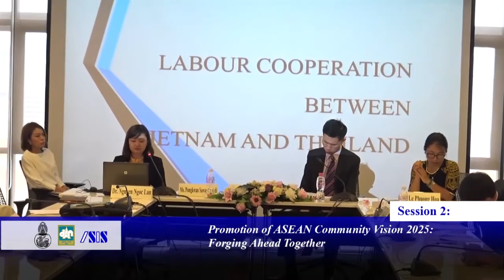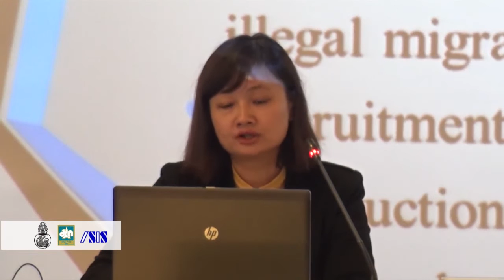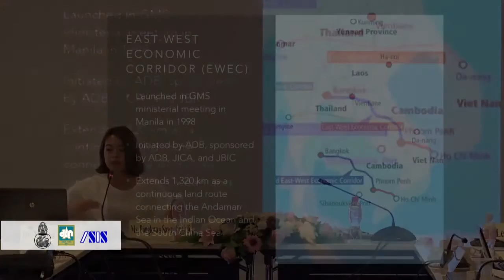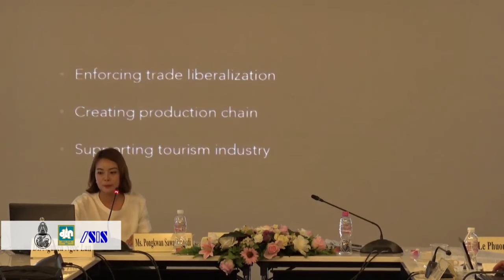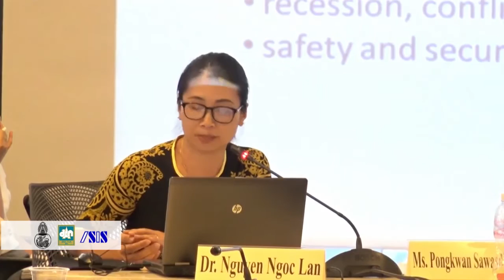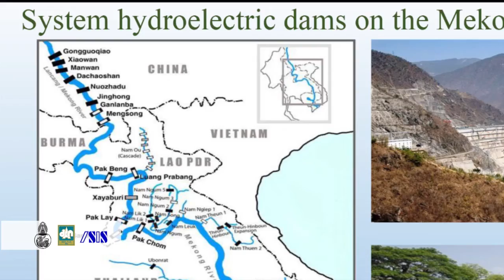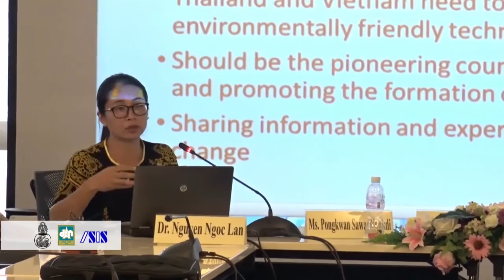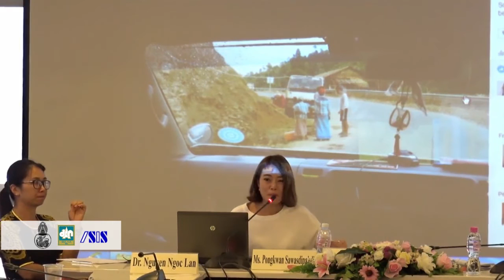Public Forum 'Enhancing Vietnam-Thailand Relations' 3/3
Institute of Security and International Studies (ISIS) Public Forum and
Institute of Southeast Asian Studies (ISEAS) Vietnam

“Enhancing Vietnam-Thailand Relations for Common Prosperity, Sustainable Development and Regional Security”

The Political Science Alumni Conference Room, 12th Floor, Kasem-Udhayanin (60th Anniversary Faculty of Political Science Building) Faculty of Political Science, Chulalongkorn University

H.E. Nguyen Tat Thanh
Ambassador, The Embassy of Socialist Republic of Vietnam

Session 1: Thailand-Vietnam Relations:
Vietnam-Thailand: Opportunities and Challenges

Dr. Vo Xuan Vinh
Institute of Southeast Asian Studies, Vietnam (ISEAS)
New Investment Opportunities in Vietnam and How to Succeed

Mr. Tharabodee Serng Adichaiwit
Senior Vice President and General Manager
Bangkok Bank Vietnam Branch

Vietnam-Thailand in ASEAN:  Working for Regional Peace and Stability

Columnist, The Nation Newspaper

Session 2: Promotion of ASEAN Community Vision 2025: Forging Ahead Together

New Prospects of Vietnam-Thailand Labor Cooperation
 Dr. Nguyen Ngoc Lan

East-West Corridor: How Connectivity Changes Central Vietnam
Ms. Pongkwan Sawasdipakdi
Lecturer, Faculty of Political Science, Thammasat University

Vietnam-Thailand Cooperation in Responding to the Climate Change
Dr. Le Phuong Hoa